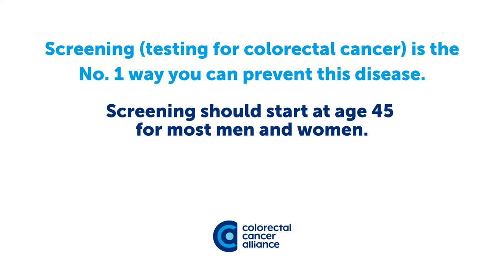Dr. Valerie Lee: Get Screened for Colorectal Cancer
Valerie Lee, M.D., is a medical oncologist with the Johns Hopkins Sidney Kimmel Cancer Center at Sibley Memorial Hospital, as well as an instructor of medical oncology at Johns Hopkins University School of Medicine. In this video, she discusses when and why you should get screened for colorectal cancer.